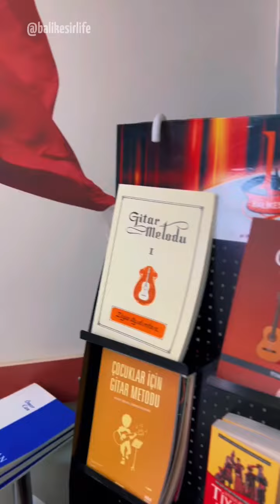Balıkesir Sanat Merkezi